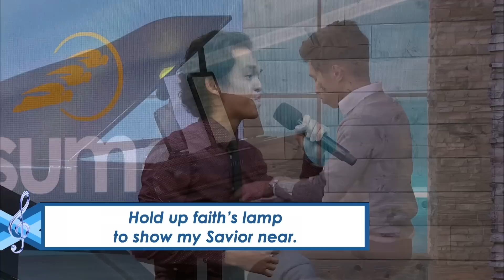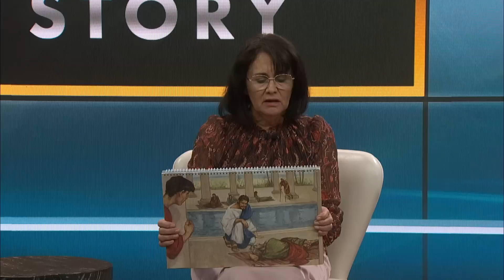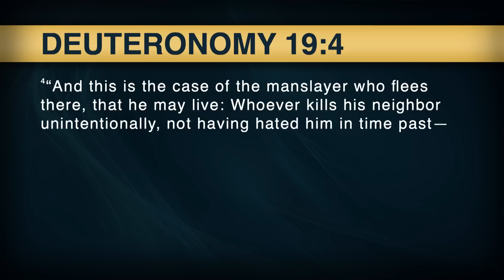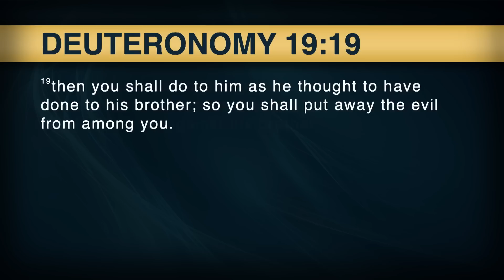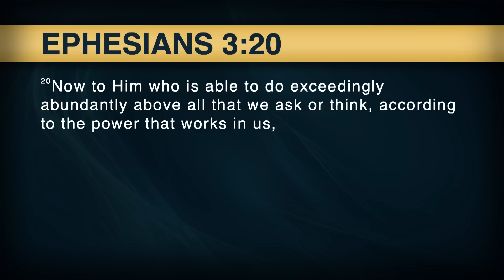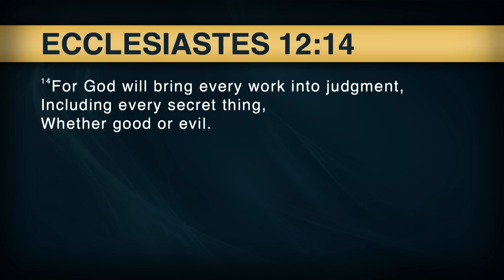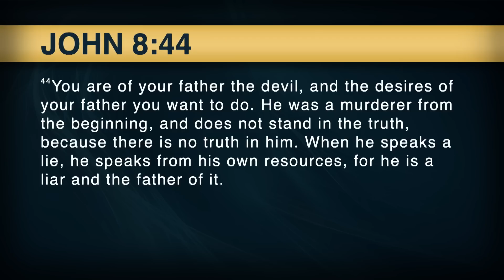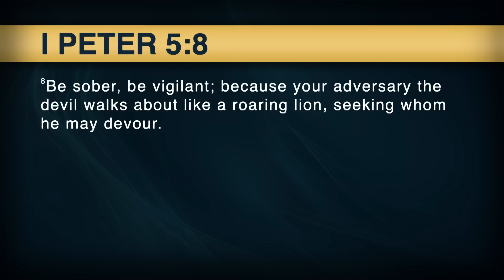The Cities of Refuge - Pastor Stephen Bohr || Worship Service (2/18/23)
Sabbath School - Managing for the Master - Lesson 7 : Unto the Least of These
Sermon Title: The Cities of Refuge - Pastor Stephen Bohr
Intro from the lesson quarterly: God is the One with the resources, and when we work with Him, He allows us to handle them for Him. It is the Savior’s purpose that human beings, purified and sanctified, shall be His helping hand. For this great privilege, let us give thanks to Him “who hath delivered us from the power of darkness, and hath translated us into the kingdom of his dear Son: in whom we have redemption through his blood, even the forgiveness of sins” (Col. 1:13, 14). 🌏

Instagram.com/SecretsUnsealed
Thank you for tuning in!
SWUS2307